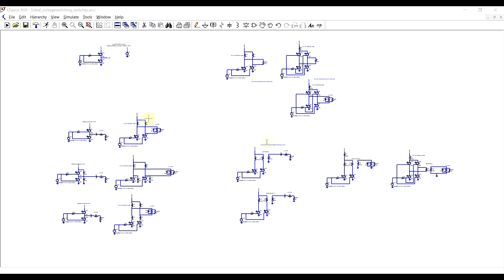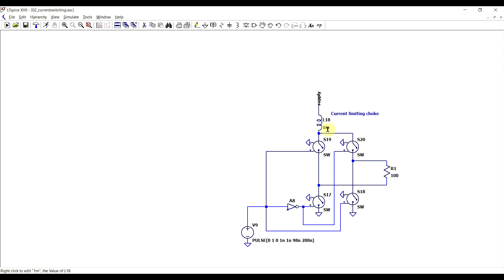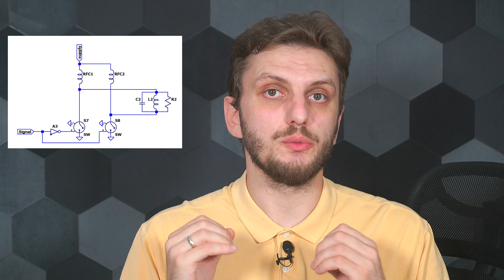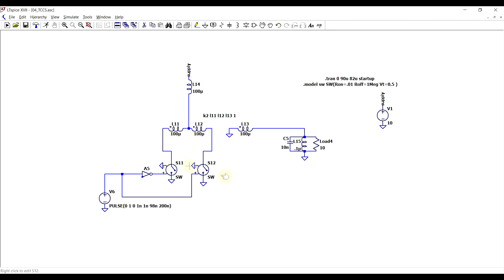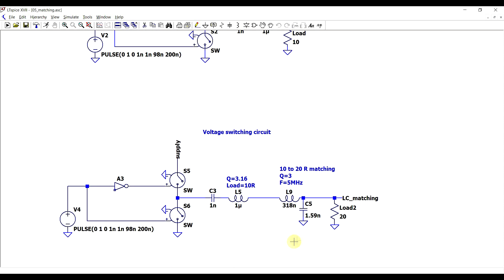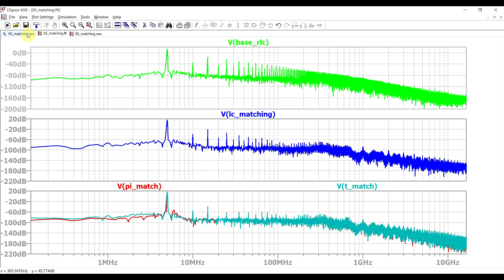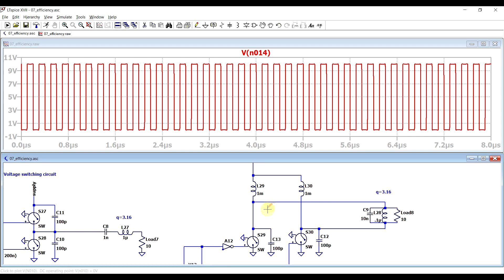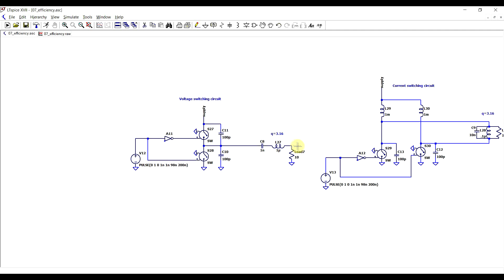The Class D RF amplifier - Basics (1/3)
#173 In this video I start looking at the RF version of the Class D amplifier. First up, how can it be built and how does it work? unlike most of the previous version, the class D RF has multiple implementations- based on the exact design needs, one or another might be more usefull.

If you want to support the creation of more and better videos please consider checking out